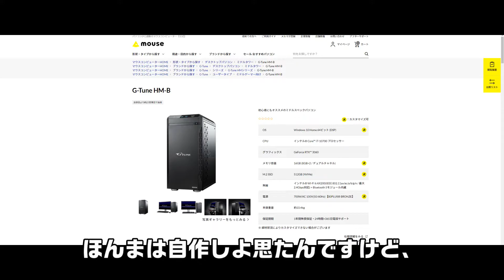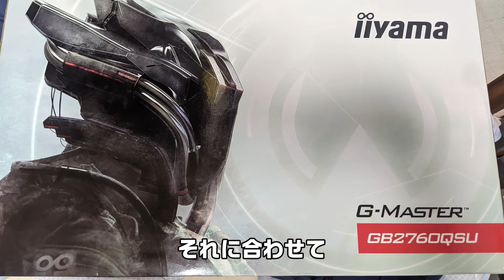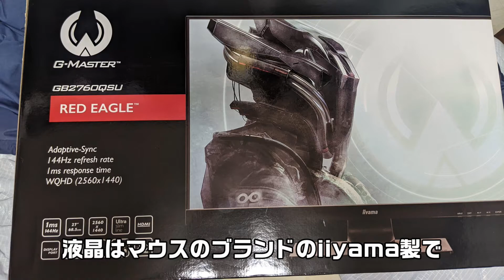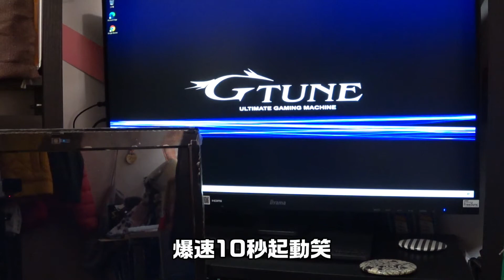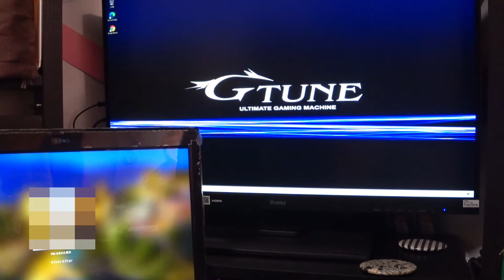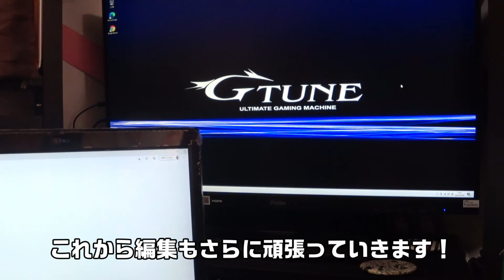コテツボンバーから皆様への大切なお知らせ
ヤーマン！コテボンです！
本日はいつもご視聴頂いている皆様に大切なお知らせがあります！
必ず見てください！